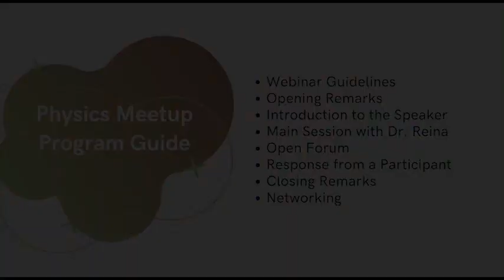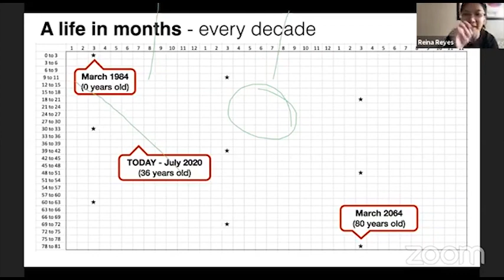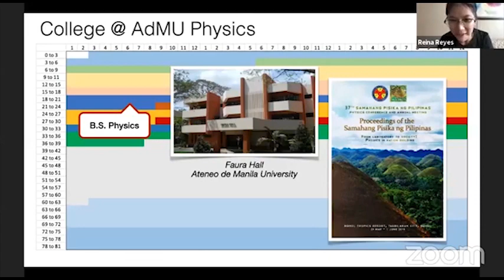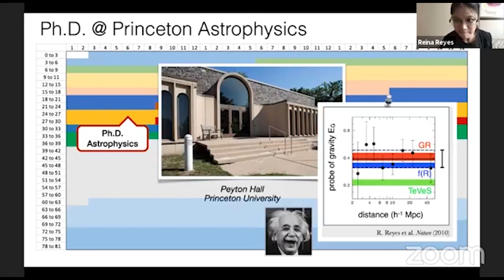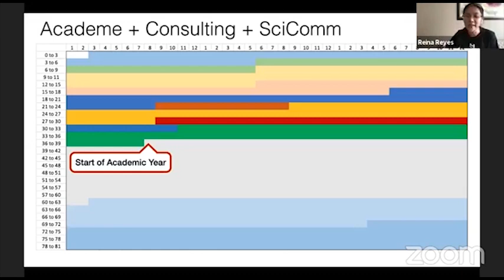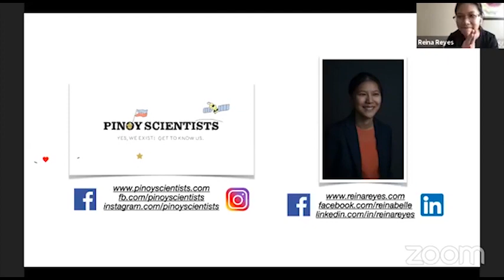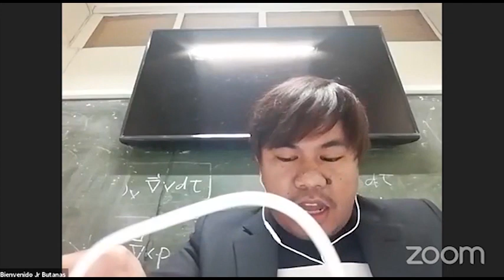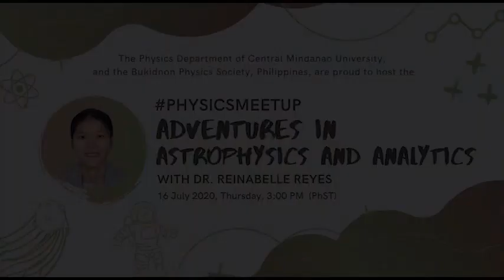PhysicsMeetup: Adventures in Astrophysics and Analytics w/Dr. Reinabelle Reyes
This PhysicsMeetup was organized by the CMU Physics Department and Bukidnon Physics Society and held over Zoom and streamed on FB live on July 16 (Thursday), 3:00pm PST.

Had the pleasure of sharing my life and career journey so far-- from early years to postgraduate school to my current roles as data scientist, educator, and science communicator. Also enjoyed Q&A with fellow science geeks. Hope you enjoy this too!

The CMU Physics Department is proud to initiate the PHYSICS MEETUP. It is an online meetup and conversations connecting science teachers and students from Bukidnon (and other participants from all over the Philippines) to global experts in physics and education. In the past weeks, we have hosted 5 very distinguished physicists for an individual session, and 3 outstanding physics graduates from Mindanao for a panel discussion on the career paths for physics. The invited speakers have provided us with such unique opportunities to learn from them FOR FREE.

For updates on upcoming PhysicsMeetup sessions, follow CMU Physics Department on Facebook